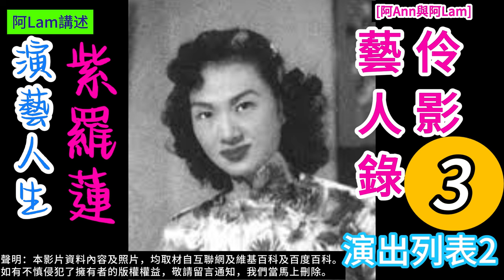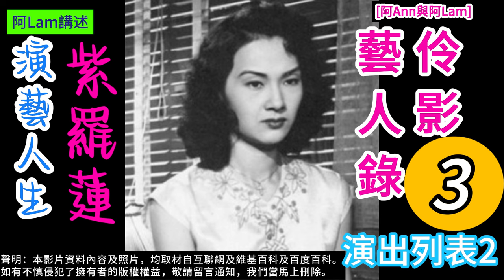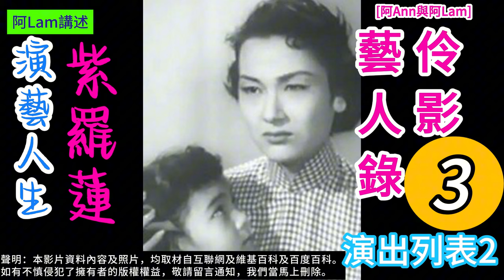紫羅蓮 演藝人生 03 梨園舊事 粵曲 粵劇 粵語長片 香港回憶 昔日香港 60s香港 老香港 chineseopera [阿Ann與阿Lam]